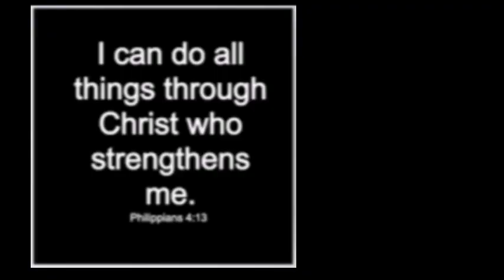Madaliang pgluto ng healthy at Swak sa Budget na Ginataang Puso ng Saging na may Labahita DriedFish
Madaliang pag prepare at swak sa Budget na Ginataang  Puso ng Saging  na may Labahita Dried Fish SJA

Preparing Healthy Meal Delicious and Creamy Puso ng Saging| Banana Heart/Flower or Blossom | SJA

 Hello Beautiful Peeps please support my SJA BACONATOR SQUAD

Stay safe, healthy, happy and loved.

💞 Simply Jackie Adam